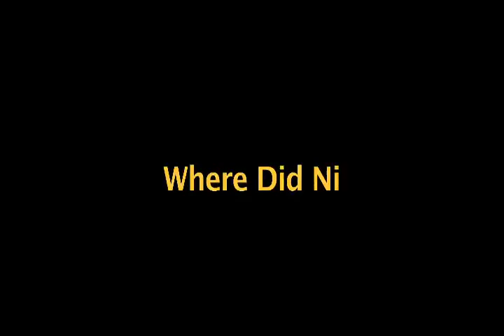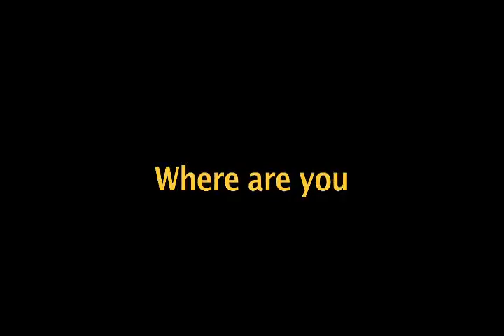The Journey pt1(Nicole Roach)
The Journey is a interview show that talks to people about their past,present, and future. Today's Guest is Nicole Roach